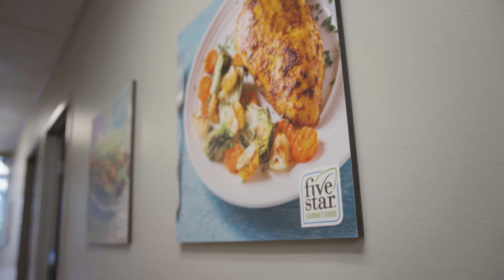Made in Ontario Series: FiveStar Gourmet Foods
The "Made in Ontario" Series provides our community with testimonials from our business and organization leaders on why Ontario is the most business-friendly city in Southern California, how Ontario is strategically located for business success and is the perfect place where you can live, work and play. Thank you to Tal Shoshan, Founder & CEO of FiveStar Gourmet Foods, for participating in this series!